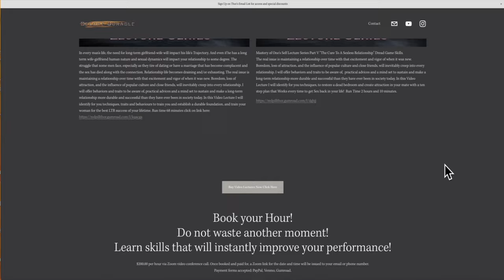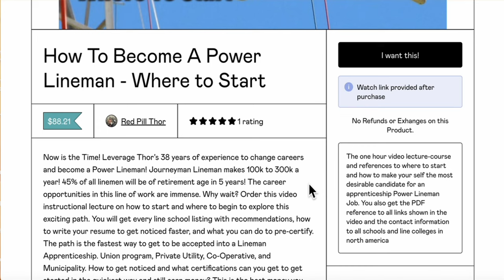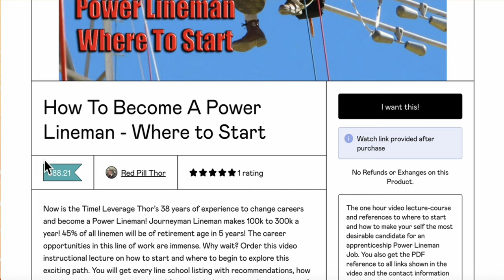How to become a Power Lineman course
were to Start? to become a Journeyman Power Lineman